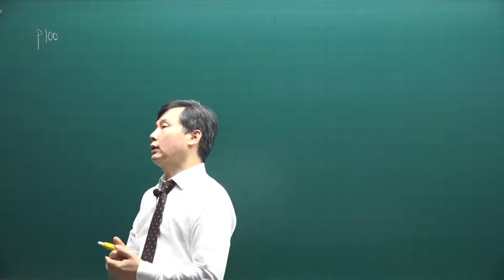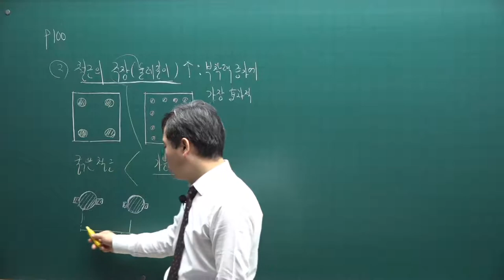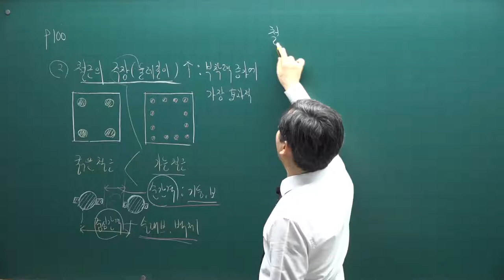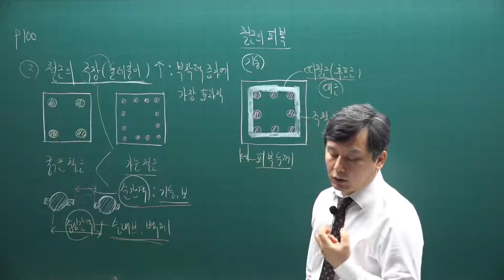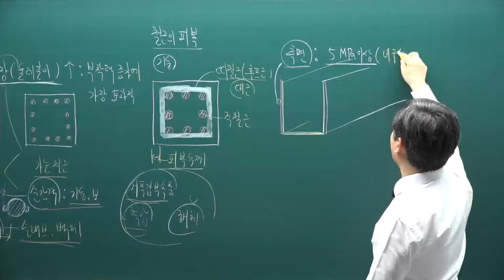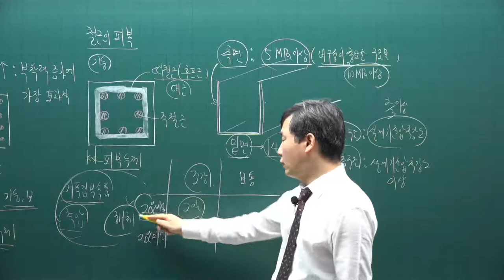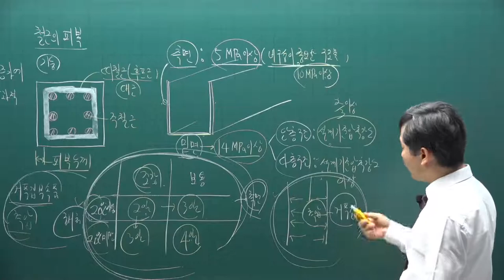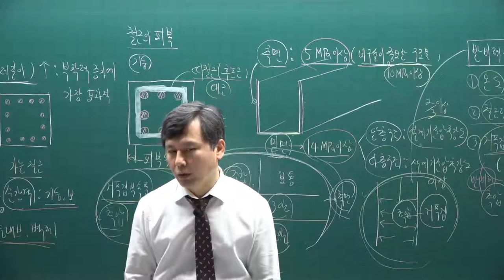[주전무] 2021년 주택관리사 시설개론 기본이론과정 15강